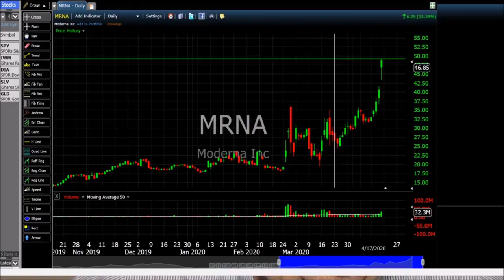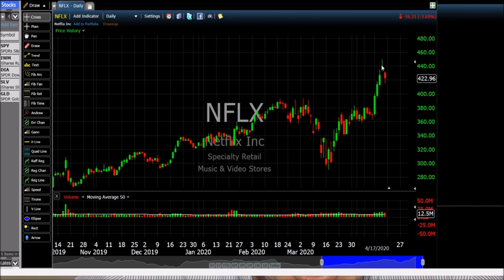Why Stock Market Goes Up And Down? Stock Market Index | Secrets Revealed By Djellala - Part 3